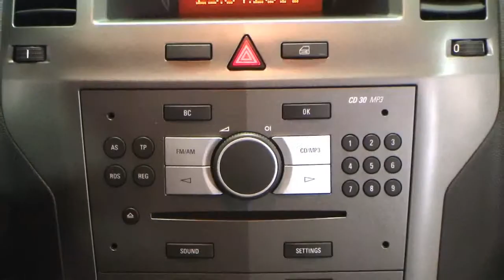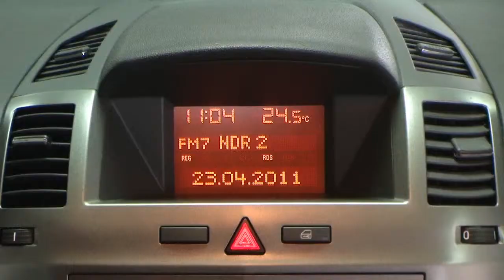Opel Zafira Van 1%2C6 2006 Silberblau metallic 7G062297 www autohaus biz czychy